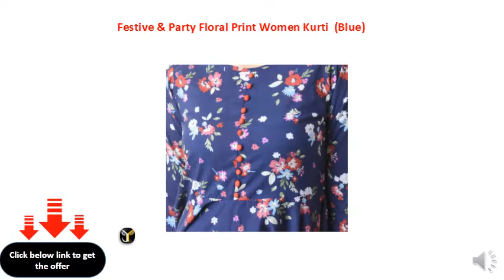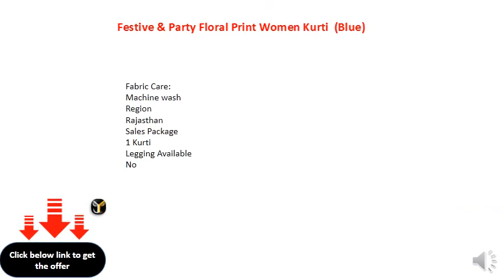Yash Gallery Festive & Party Floral Print Women Kurti (Blue)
Sleeve Type: 3/4 Sleeve
Fabric: Cotton
Festive & Party Wear
Pattern: Floral Print
Pack of: 1
Suitable for: Ethnic Wear